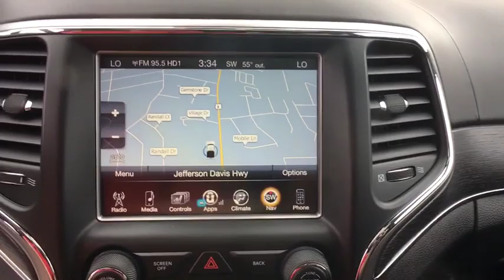2017 Jeep Grand Cherokee Woodbridge, Springfield, Manassas, Fredericksburg, Fairfax, VA 7JG1779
2017 Jeep Grand Cherokee available in Woodbridge, Virginia at Lustine Chrysler Dodge Jeep Ram. Servicing the Springfield, Manassas, Fredericksburg, and Fairfax, VA area.
2017 Jeep Grand Cherokee Summit - Stock#: 7JG1779 - VIN#: 1C4RJFJGXHC604524

Recent Arrival! *CHRYSLER CERTIFIED*, CARFAX 1 OWNER, *HEMI*, BACKUP CAMERA, *4WD*, GPS / NAVIGATION, PANORAMIC ROOF, PREMIUM LEATHER INTERIOR, HEATED SEATS, BLUETOOTH, HANDS-FREE, BLIND SPOT DETECTION, LOADED WITH SAFTEY FEATURES!!, REMOTE STARTER, TOUCH SCREEN RADIO, IPOD ADAPTER.br2017 Jeep Grand Cherokee SummitbrbrbrFCA US Certified Pre-Owned Details:brbr * Vehicle Historybr * Roadside Assistancebr * Limited Warranty: 3 Month/3,000 Mile (whichever comes first) after new car warranty expires or from certified purchase datebr * 125 Point Inspectionbr * Includes First Day Rental, Car Rental Allowance, and Trip Interruption Benefitsbr * Transferable Warrantybr * Warranty Deductible: $100br * Powertrain Limited Warranty: 84 Month/100,000 Mile (whichever comes first) from original in-service datebrbrbrAwards:br * 2017 KBB.com 10 Most Awarded BrandsbrbrCHRYSLER CERTIFIED - 7-YEAR/100,000-MILE POWERTRAIN LIMITED WARRANTY!!!brbrCall our PROFESSIONAL SALES TEAM @ for MORE INFORMATION and ADDITIONAL DISCOUNTS!!! Lustine Chrysler Dodge Jeep & RAM equals a FANTASTIC BUYING EXPERIENCE!!!
Body-Colored Front Bumper w/Black Rub Strip/Fascia Accent and Chrome Bumper Insert,Body-Colored Grille w/Chrome Accents,Body-Colored Rear Step Bumper w/Black Rub Strip/Fascia Accent and Chrome Bumper Insert,Chrome Bodyside Insert  Rocker Panel Extensions and Body-Colored Fender Flares,Chrome Door Handles,Chrome Power w/Tilt Down Heated Auto Dimming Side Mirrors w/Power Folding and Turn Signal Indicator,Chrome Side Windows Trim and Black Front Windshield Trim,Clearcoat Paint,Deep Tinted Glass,Express Open/Close Sliding And Tilting Glass 1st And 2nd Row Sunroof w/Power Sunshade,Fixed Rear Window w/Fixed Interval Wiper  Heated Wiper Park and Defroster,Front Fog Lamps,Full-Size Spare Tire Mounted Inside Under Cargo,Fully Automatic Projector Beam High Intensity Low/High Beam Daytime Running Auto-Leveling Directionally Adaptive Auto High-Beam Headlamps w/Washer and Delay-Off,Galvanized Steel/Aluminum Panels,Laminated Glass,LED Brakelights,Lip Spoiler,Perimeter/Approach Lights,Power Liftgate Rear Cargo Access,Roof Rack Rails Only,Speed Sensitive Rain Detecting Variable Intermittent Wipers,Steel Spare Wheel,Tailgate/Rear Door Lock Included w/Power Door Locks,Tires: P265/50R20 Performance AS,Wheels: 20' x 8.0' Fully Polished Aluminum,12-Way Power Driver Seat -inc: Power Recline  Height Adjustment  Fore/Aft Movement  Cushion Tilt and Power 4-Way Lumbar Support,12-Way Power Passenger Seat -inc: Power Recline  Height Adjustment  Fore/Aft Movement  Cushion Tilt and Power 4-Way Lumbar Support,2 Seatback Storage Pockets,3 12V DC Power Outlets,3 12V DC Power Outlets and 1 AC Power Outlet,60-40 Folding Split-Bench Front Facing Heated Manual Reclining Fold Forward Seatback Leather Rear Seat,Air Filtration,Cargo Area Concealed Storage,Cargo Features -inc: Cargo Tray/Organizer,Cargo Net,Cargo Space Lights,Carpet Floor Trim and Carpet Mat,Compass,Cruise Control w/Steering Wheel Controls,Day-Night Auto-Dimming Rearview Mirror,Delayed Accessory Power,Digital/Analog Display,Distance Pacing w/Traffic Stop-Go,Driver And Passenger Heated-Cushion  Driver And Passenger Heated-Seatback and Ventilated Front Seats,Driver And Passenger Visor Vanity Mirrors w/Driver And Passenger Illumination,Dual Zone Front Automatic Air Conditioning w/Front Infrared,Fade-To-Off Interior Lighting,FOB Controls -inc: Trunk/Hatch/Tailgate and Remote Engine Start,Front And Rear Map Lights,Front Center Armrest w/Storage and Rear Center Armrest,Front Seats w/Power 4-Way Driver Lumbar,Full Carpet Floor Covering -inc: Carpet Front And Rear Floor Mats,Full Cloth Headliner,Full Floor Console w/Covered Storage  Mini Overhead Console w/Storage  3 12V DC Power Outlets and 1 AC Power Outlet,Garage Door Transmitter,Gauges -inc: Speedometer  Odometer  Oil Pressure  Engine Coolant Temp  Tachometer  Oil Temperature  Transmission Fluid Temp  Engine Hour Meter  Trip Odometer and Trip Computer,Heated Leather/Genuine Wood Steering Wheel,HVAC -inc: Console Ducts,Illuminated Front Cupholder,Illuminated Locking Glove Box,Instrument Cluster w/Off-Road Disp. Pages,Instrument Panel Covered Bin  Driver / Passenger And Rear Door Bins,Interior Trim -inc: Genuine Wood/Metal-Look Instrument Panel Insert  Genuine Wood/Chrome Door Panel Insert  Metal-Look Console Insert  Chrome/Metal-Look Interior Accents and Leather Upholstered Dashboard,Leather Door Trim Insert,Leather Trimmed Bucket